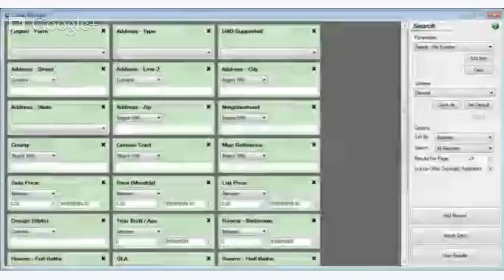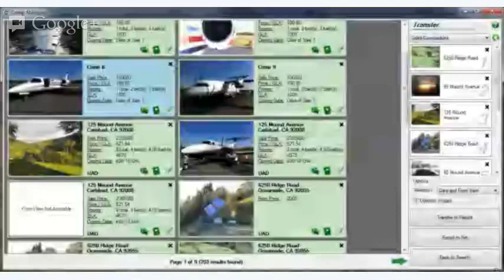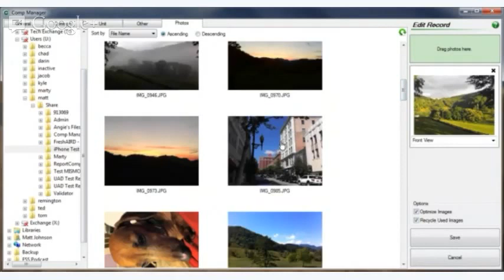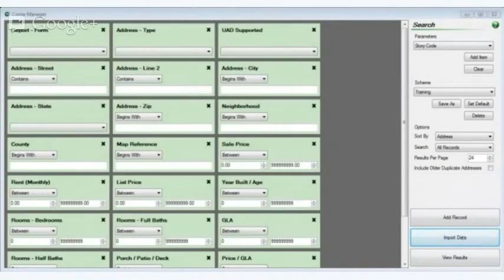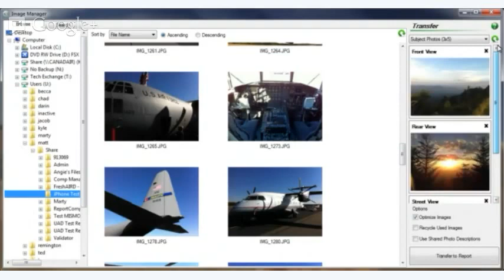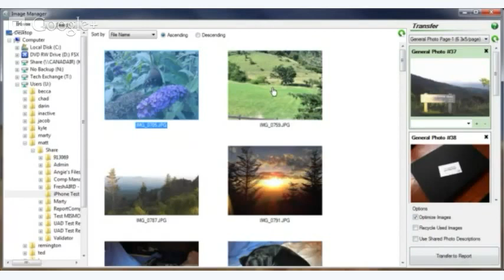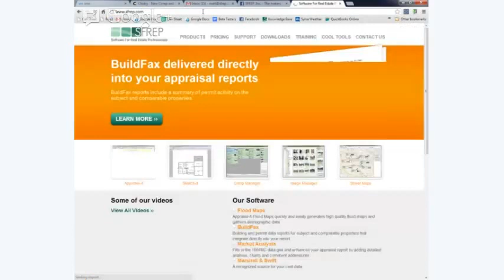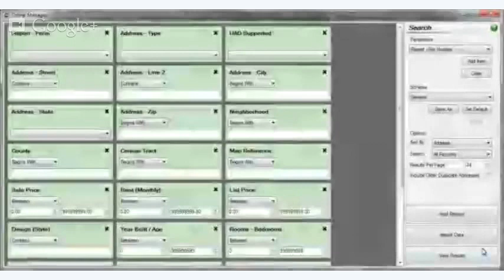An Introduction to the NEW Comp and Image Managers